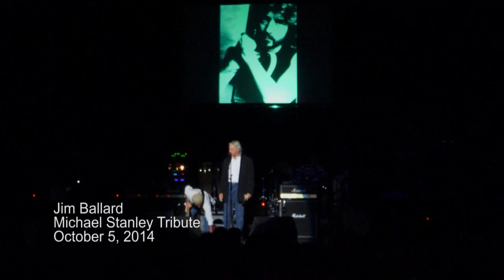Jim Ballard Band ~ Michael Stanley Tribute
Jim Ballard and his band play his own Well Well Well and Michael Stanley's How Many Guitars Do You Need at the Tribute To The Music Of Michael Stanley, Masonic Theater, Cleveland, October 5, 2014. The band includes Ballard on Guitar and Vocals, Wes McCraw on Lead Guitar, Morgan Phelps on Warr Guitar Bass, John Weniger on Keys and Backing Vocals, Rodney Psyka on Percussion and Tommy Dobeck on Drums... The concert was produced by Charlie Wiener Unlimited. The video was shot and edited by Dale Rongaus